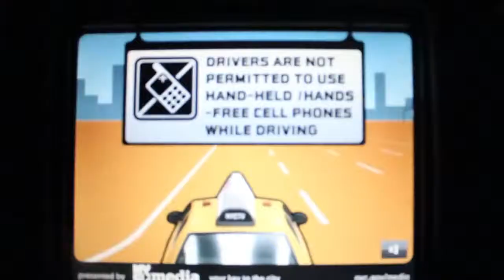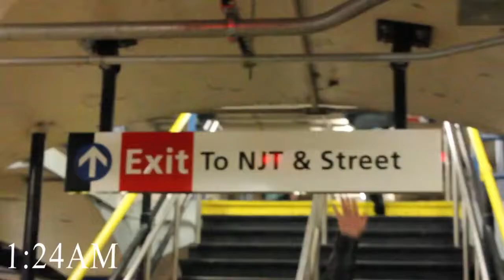Kayo Lifes A Movie Part 1 2012 HD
2012  What life was life in New Jersey / New York